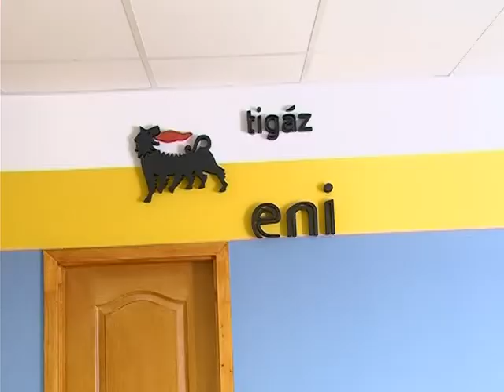Szerencsi Tükör 391. adás (Szerencsi Televízió, 2012.03.25.)4/1